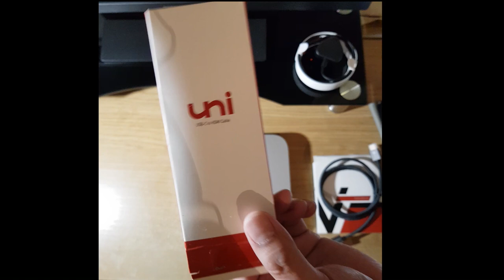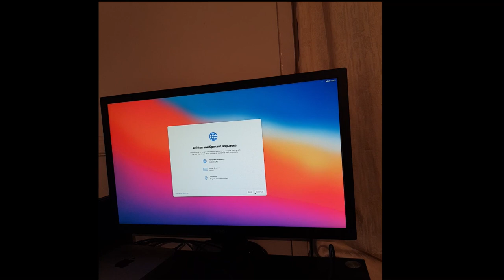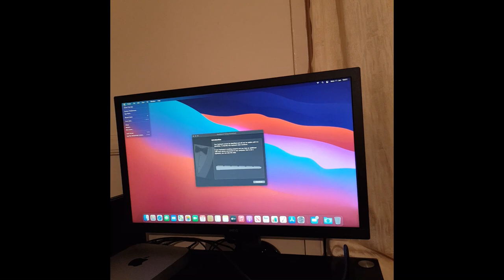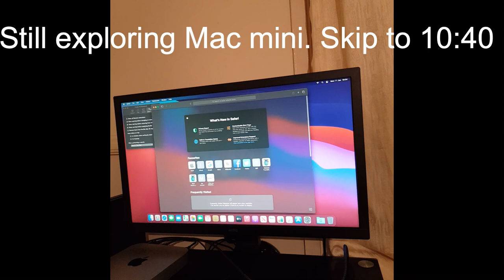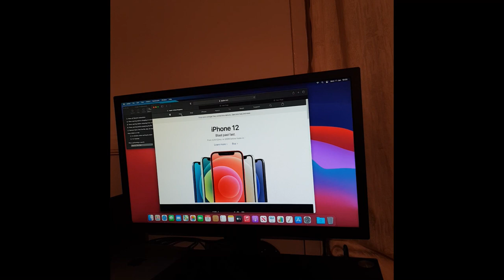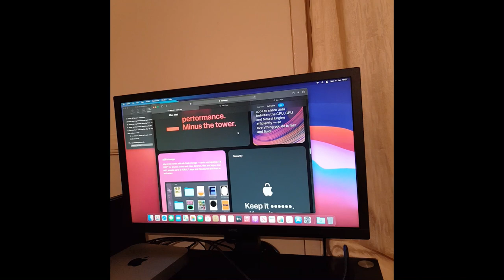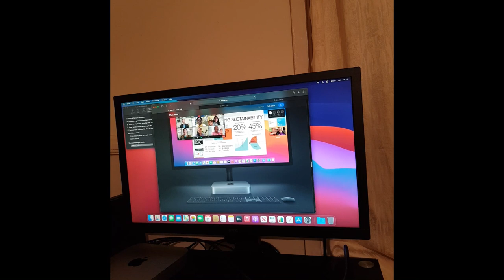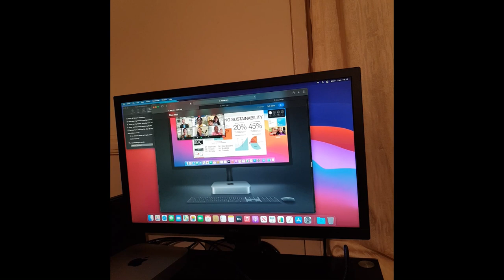Apple Mac Mini M1, 16GB RAM 256GB SSD Storage. Unboxing 2021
Super fast Apple M1 Mac mini. Unboxing and Review. This is the 16GB RAM version. Please note any customisation you do then you will need to wait approximately 2/3 weeks for delivery as I had to wait nearly a month.

As the CPU, RAM and GPU all integrated into the motherboard, you cannot upgrade later so my advice is future proof it by purchasing 16GB RAM.

Key Findings:

* Power on to Login prompt takes approx 18 seconds.
* With multiple apps open in the background including Final Cut Pro and LumaFusion the system was using around 10gb RAM out of 16GB and zero swap memory used so extremely happy about that. As I did not want the system to use SSD for swap memory. Constant Reading/Writing to ssd for RAM assistance may reduce the life expectancy of the ssd drive?

This video edited on Lumafusion Original file size 2.05gb at 1334 x 750 codec H.264 30fps saved internally and rendered time 1 min 30 seconds. WOW..

However when uploaded to Youtube file size was shrunk to 750mb? and upload time nearly  20 mins. The upload time is due to internet speed that was available so as you can see what this machine can really do.

It is really fast as many other YouTubers mentioned. I am happy and will continue to push it to its limits as i create more videos so why not subscribe, share, like and comment as thats what YouTube algorithm likes.

Hope this was helpful on your purchasing decision?

Stay home, Save Lives and Protect The NHS.